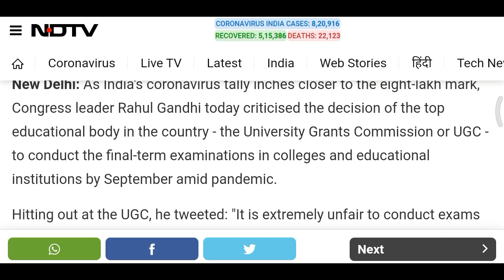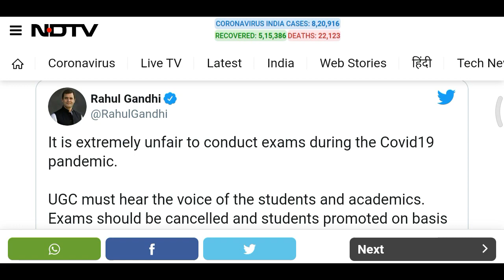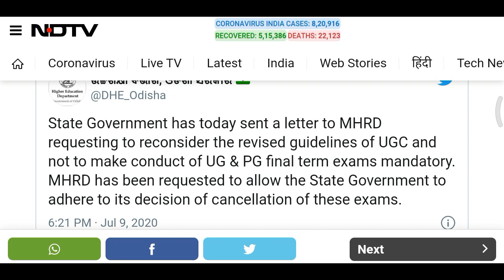UGC should cancel EXAM | Rahul Gandhi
Unfair to Conduct Exam During COVID Pandemic | Rahul Gandhi

Follow oN :-